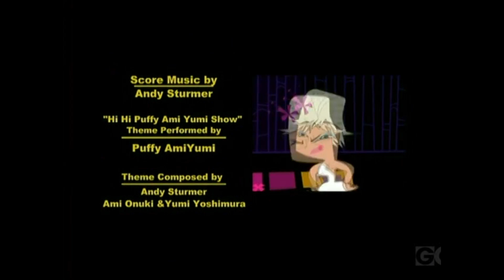Ami Funny Moments - Hi Hi Puffy AmiYumi Compilation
Here are some Ami moments I thought was really funny. I think Ami Is such a fun character who is also super adorable at the same time! I really like Ami.